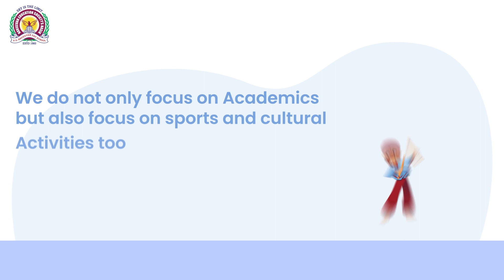Navjivan Day School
• we make Animated Videos on corporate as well as individual level

• we make apt videos which surely meets the requirements of clients &
 the message they want to convey

• we are versatile to create any type of animated video as our videos are
 fully customized and can represent any kind of script

• Business Promotion Videos
•  Product Introducing Videos
•  Greet and Wishing Videos
•  Offer Launching Videos
•  Product Guide Videos
• Wedding Invite videos
•  Service Guide Videos  & many more Customized and Script-based Videos